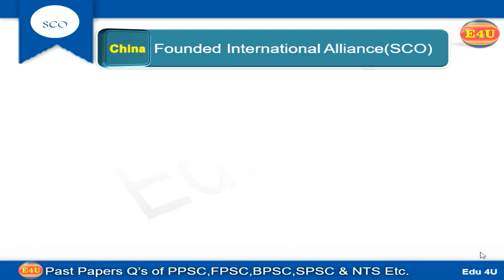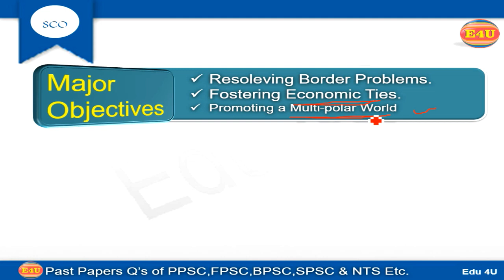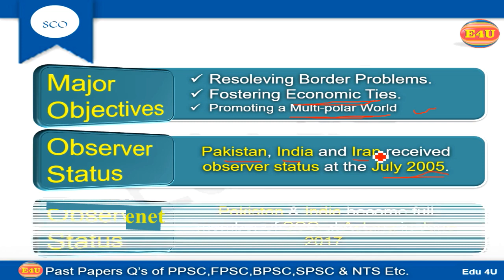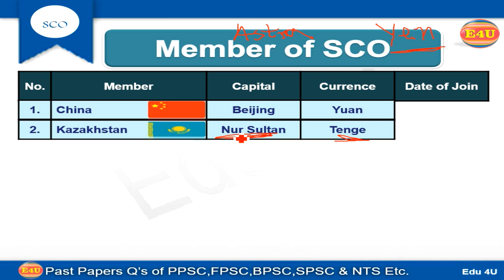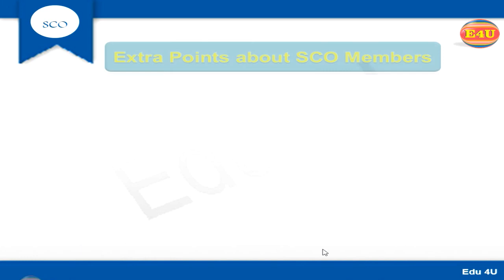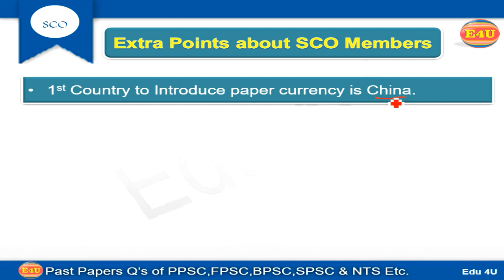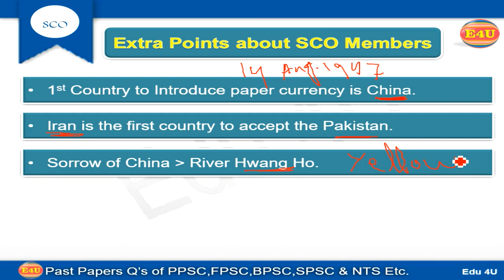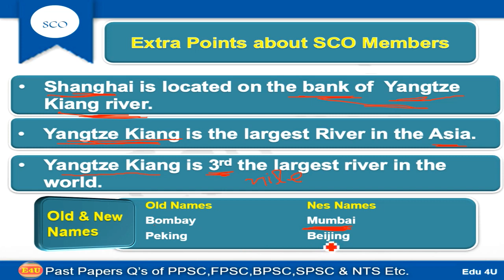What is SCO? - Detail of SCO to Point of viwe by Past Papers of Job Tests in urdu & Hindi.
The Shanghai Cooperation Organization (SCO) is an intergovernmental organization founded in Shanghai on 15 June 2001 by six countries, People’s Republic of China, Kazakhstan, Kyrgyz Republic, Russia, Tajikistan, and Uzbekistan. The main objectives of the SCO are to (i) strengthen relations among member states; (ii) promote cooperation in political affairs, economics, and trade, scientific-technical, cultural, and educational spheres as well as in energy, transportation, tourism, and environmental protection; (iv) safeguard regional peace, security, and stability; and (v) create a democratic, equitable international political and economic order